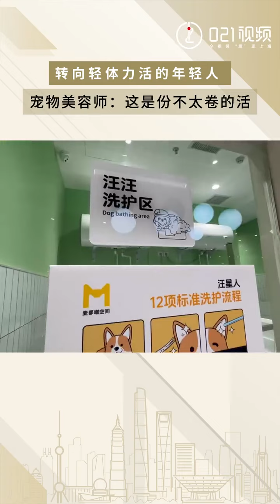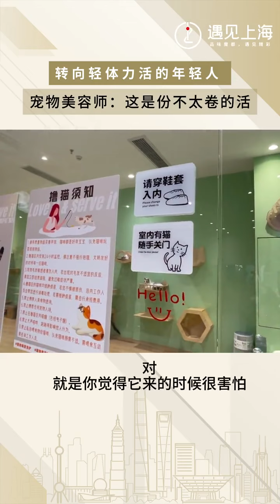年轻人开始转向轻体力工作，宠物美容师说这份工作不太卷